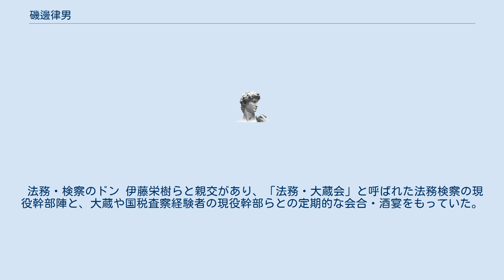磯邊律男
磯邊 律男（いそべ りつお、1922年4月3日 - 2012年2月12日）は、日本の大蔵官僚、実業家。
国税庁長官を経て、博報堂代表取締役社長を歴任した。
2001年春勲二等旭日重光章受章。
 大分県東国東郡武蔵町（現：国東市）生まれ。
教員だった父の転勤で韓国・光州の小学校と中学校を卒業後、旧制五高に進み、東京帝国大学法学部政治学科を卒業した1948年に大蔵省に入省（理財局）。
 国税庁査察課長時代には、吹原産業事件のほか、田中彰治衆議院議員が小佐野賢治を恐喝した虎ノ門事件の調査を担当。
調査の最中には、順天堂大学医学部附属順天堂医院に入院しているはずの田中が、病院を抜け出して大蔵省5階の国税庁査察課に現れ、「課長の磯邊はいるか」と声を張り上げ、「俺のことをこそこそ調べているようだが、やれるもんならたってみろ」と啖呵を切って引き揚げた。
 1965年夏、吹原産業事件を捜査していた東京地検特捜部は、その過程で発覚した森脇将光の経営する金融会社・森脇文庫による大掛かりな脱税を摘発する。
脱税額は法人税で31億円。
重加算税、延滞税、地方税を含めると総額は95億円にものぼった。
 これだけの大型脱税を見逃していたマルサに対して、世論の風当たりは厳しく、それを背景に国会でも「査察、廃止」の声が高まった。
矢面に立たされた査察課長の磯邊は、森脇の脱税で東京国税局査察部が受け持ったのは森脇文庫の闇融資の金利計算だけで完全な特捜部の下請けだったため、査察が特捜部の後始末ばかりに追われているのは、査察と特捜部の間に信頼関係がないからと考え、国税庁から桜田通りを挟んで歩いて10分ほど離れた検察庁、法務省に日参する日々を始める。
そして、のちに検事総長となる布施健、安原美穂、江幡修三、伊藤栄樹、前田宏、筧栄一、吉永祐介らと懇意となり、10年後、磯邊が東京国税局長で遭遇するロッキード事件のときの検察は、布施検事総長、江幡最高検担当検事、吉永地検特捜部副部長と、磯邊にとってはツーカーの布陣となった。
 銀行局総務課長時代には1970年発覚の富士銀行不正融資事件、証券担当官房審議官兼関東財務局東京証券取引所管理官だった1974年には日本熱学工業の粉飾決算事件を調べる。
 国税庁調査査察部長のときは、殖産住宅事件で会長の東郷民安の脱税を摘発。
同次長時代には田中金脈調査の最高責任者を担う。
 当時、国税庁次長の格下とされた東京国税局長のポストに移動した1975年7月には、東京地検特捜部と協力しながら田中角栄、児玉誉士夫の脱税摘発の総指揮を執り、児玉の自宅を家宅捜索する前日には、東京国税局地下の大会議室に査察官300人を集め、「税務の威信を賭けて徹底調査をやれ、すべて責任は私が負う」と訓示し、ロッキード事件の突破口を開く。
 1983年7月、大蔵省時代、3度にわたって直属の上司と部下の関係にあった博報堂の近藤道生社長に招かれ、同社特別顧問に就き、同12月1日、国税庁長官経験者が2人続けて社長となった。
社長時代には生活者発想を掲げ、マーケティング・エンジニア宣言を推し進めた近藤路線の継承、発展を目指し、新しい時代の博報堂づくりを進めるためにイベント、映画、博覧会など広告周辺領域の強化に取り組み、博報堂が数多くの映画制作に関わっていた為、映画製作者のクレジットに必ず載った。
 磯邊の名は闇の社会でも広く知られ、あるパーティーに出席した際、突然、暴力団山口組系の有力組長から名刺を出され、「その節は、面倒をおかけしました」と挨拶された。
磯邊は国税庁長官時代、大阪国税局に繰り返し山口組系暴力団の税務調査を指示しており、担当した税務官の自宅に、犬や猫の死体が投げ込まれたことがあった。
磯邊に挨拶した組長は、その時、狙われた一人であった。
 法務・検察のドン 伊藤栄樹らと親交があり、「法務・大蔵会」と呼ばれた法務検察の現役幹部陣と、大蔵や国税査察経験者の現役幹部らとの定期的な会合・酒宴をもっていた。
 2012年2月12日、腎盂がんのため死去。
89歳没。
 趣味は小旅行。